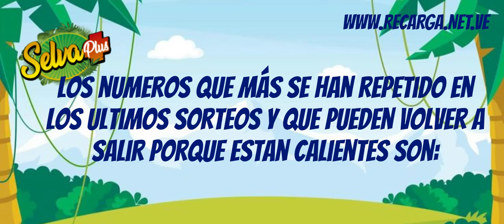Datos Selva Plus para hoy 09 Octubre 2024 ✅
Para hacer tus jugadas de Animalitos de las Loterias  Selva Plus, Guacharo Activo, Ruleta Royal, Animalito Millonario, Chance Animalito, Granja PLUS, Loto Chaima, El Terminalito,

** Sugerencias para sorteos Selva Plus del 09 Octubre 2024**
1. Números más frecuentes:
33 pescado
15 zorro
19 chivo
20 cochino
2. Números a considerar:
17 pávo
08 ratón
10 tigre
32 ardilla
28 zamuro
3. Experimenta con diferentes combinaciones:
⚠️ Recuerda:
¡Mucha suerte!